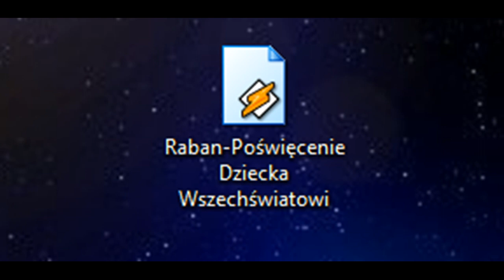Raban - Poświęcenie Dziecka Wszechświatowi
teskt ( lekko zmieniłem ) kolaboranci mieli na płycie keidys wzieli z buddyjskich pism cos akiego na okąłdce było